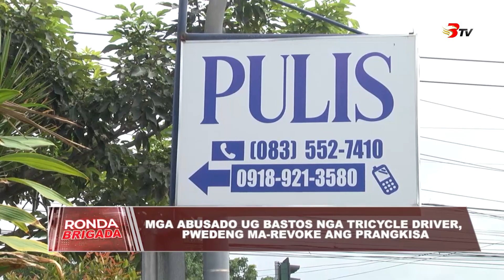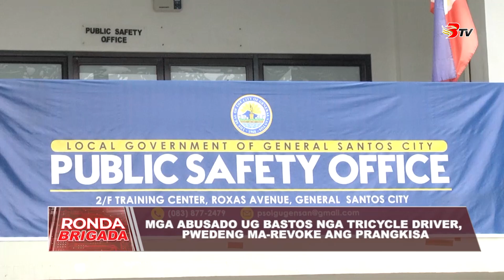Mga abusado ug bastos nga tricycle driver, pwedeng ma-revoke ang prangkisa